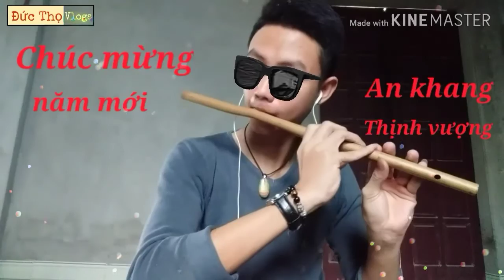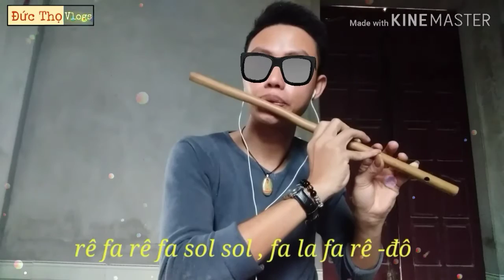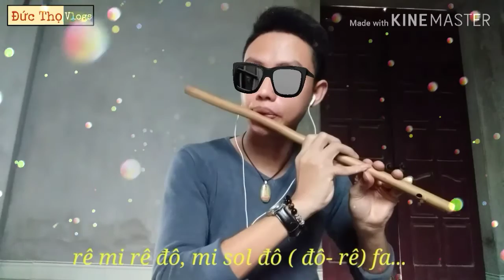|| Bài ca tết cho em- sáo trúc c5